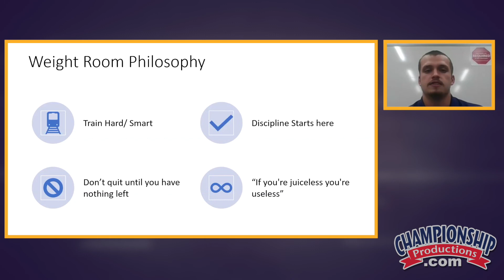Weight Room Philosophy Used by Ellsworth Football!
with Ben Steinfeldt,
Ellsworth Community College Head Strength & Conditioning Coach

Develop a complete understanding of the three phases of triphasic strength training!

Learn to control weight effectively as a precursor to other weight training!

Boost the amount of force your players can administer during every rep!

Understand how the stretch shortening cycle works to produce maximum power!

If you've enjoyed our videos on YouTube, please visit our to see our entire collection of over 2500 full-length instructional videos featuring renowned, Hall of Fame authors, in over 20 sports - acclaimed coaches like: Mike Krzyzewski, Clyde Hart, Mike Candrea, Geno Auriemma, David Marsh, Kevin Hambly, Gary Gait, Tom Izzo, Hugh McCutcheon, Gregg Popovich, Dan Gable, Jim Harbaugh, Jay Wright and more (over 900 different authors!)